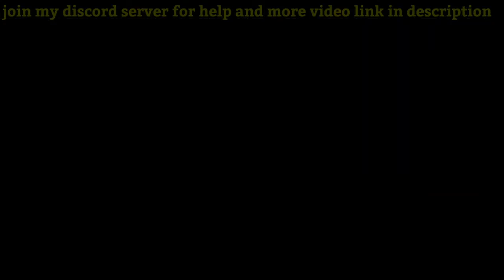GTA ONLINE Thermal Helmet Glitch withnightvision working after patch 1.60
gta 5 thermal helmet glitch

Thanks for watchin
 dont forget

for more video any game

Last Video ( GTA V Glitch GCTF - MK II )